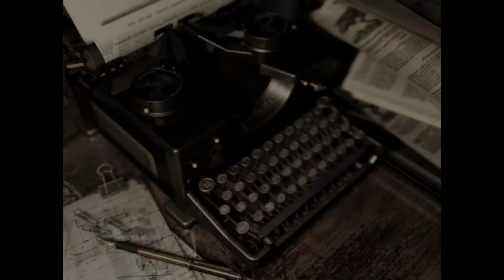Resident Evil: Remake (Biohazard: Remake) - Walkthrough Part 15 (Jill Valentine) - No Commentary